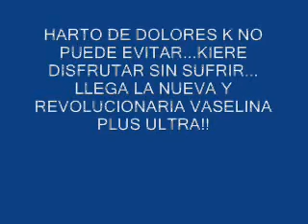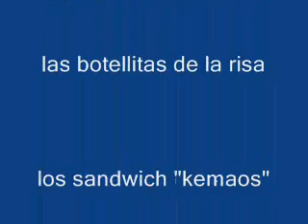ANUNCIO DE VASELINA!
anuncio promocional de vaselina...proximamente en los mejores cines.